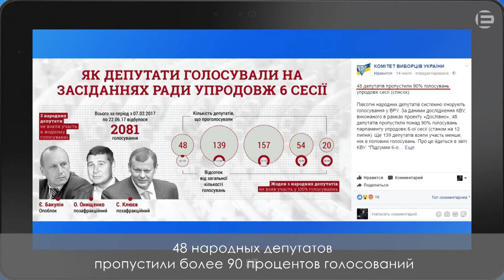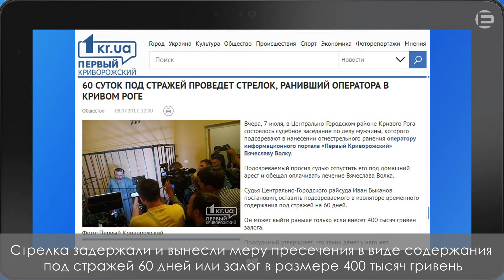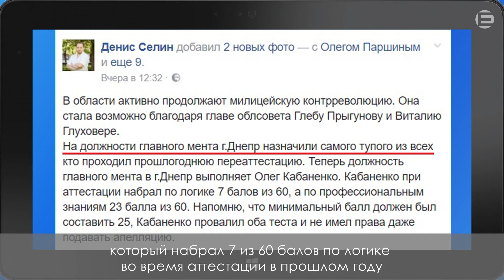@ PAVLOV на Експерт-КР | Випуск 51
Комітет виборців України назвав усіх депутатів-прогульників. Стрільця, який поранив оператора «Першого Криворізького», випустили під заставу. Люди допомагають поліції знайти рекламу наркотиків. Дивись уважно 51-й випуск проекту @ PAVLOV на «Експерт-КР»